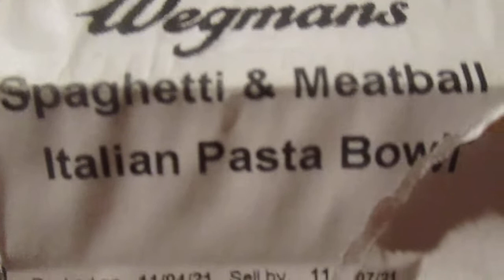Wegmans Spaghetti & Meatballs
Thank you John for giving me this.